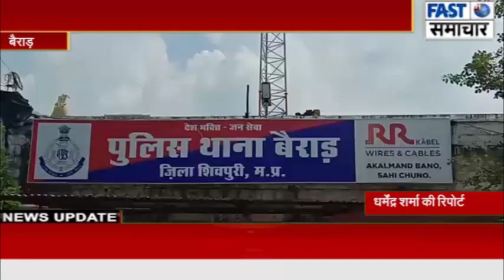बंदूक अड़ाकर ग्रामीणों से लाखों की लूट,समूह के नगदी पैसों सहित जेवरात और मोबाइल भी छीन ले गए बदमाश